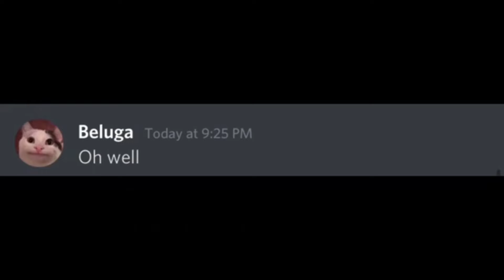Beluga vs​ bully​ maguire​